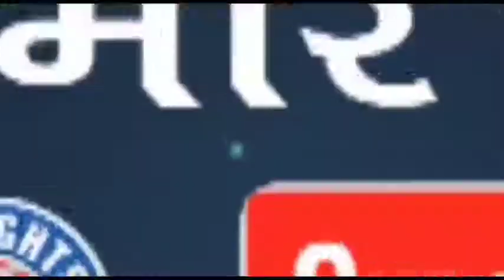ETAWA-इटावा में बुलडोजर के साथ निकाली गई झांकी*त्रि की अष्टमी पर देवी-देवताओं के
Etawa-*इटावा में बुलडोजर के साथ निकाली गई झांकी*

*नवरात्रि की अष्टमी पर देवी-देवताओं के साथ निकाली गई झांकी*

*झांकी में बुलडोजर के साथ CM योगी की फोटो भी लगाई गई*